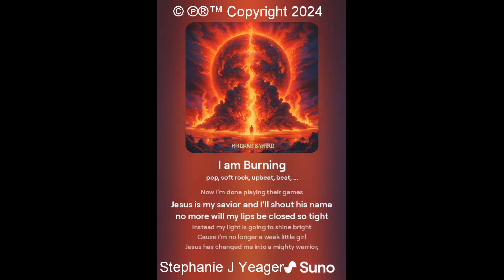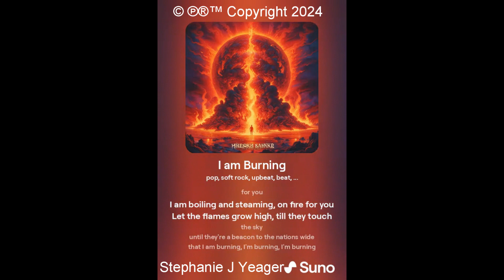I am Burning (Pop, Soft Rock) - Song Written by Stephanie J Yeager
I am Burning - Song Written by Stephanie J Yeager
Music and Auidio by Suno AI
pop,  soft rock,  upbeat,  beat,  female singer